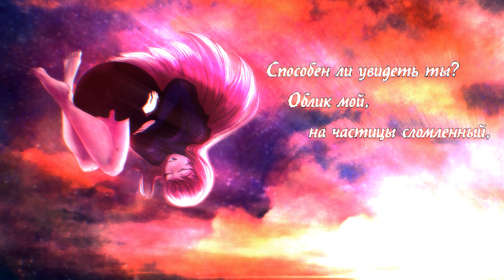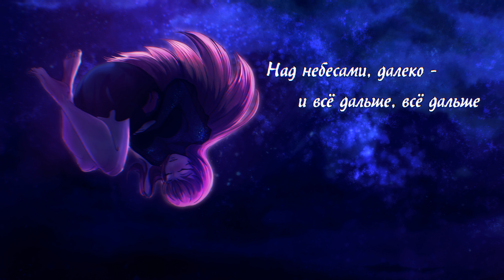OkameP feat. Megurine Luka - To the farthest end (rus sub)